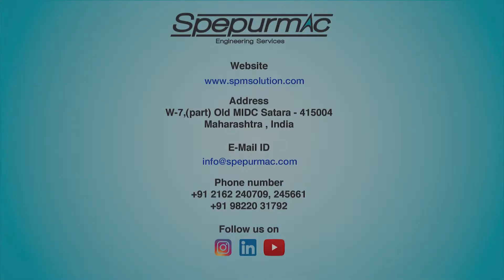CNC FACING AND CENTRING SPM- SPEPURMAC ENGINEERING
Special purpose facing and centring machine for facing and centre drilling of all types of shafts and camshafts. Perfect for applications where high production and high accuracies are required.
Key Features:-
Designed for 24x7 production schedules
Hydraulic Self centring equalizer provides accurate and rigid gripping.
Servo operated cutter-head slides for high accuracy.
Ergonomic machine design
TPM friendliness.
Compact Footprint
High productivity and low maintenance